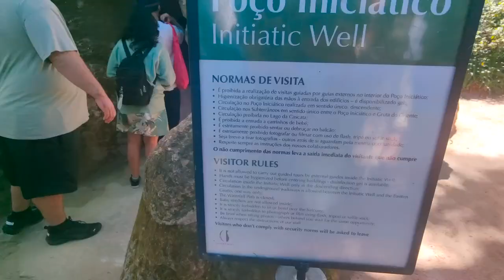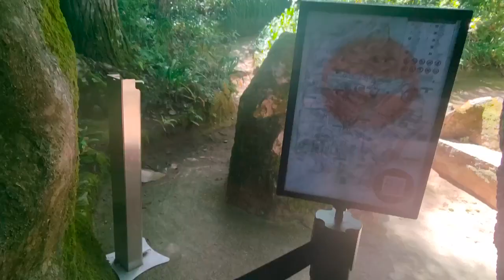Sintra, One day Trip, Day 4 in Portugal, Lisbon to Sintra, Please subscribe to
Hello Guys,
Today we are going to Sintra Lisbon Portugal and also by end of the series I will give you three days Itinerary for Portugal so please stay tuned and I hope you will enjoy it. Happy Watching :🥰

Places we visited today : -
1) Sintra National Palace
2) Quinta da Regaleira
3) Initiation Well
4) Park and Palace of Monserrate
5) Atlantic Ocean
6) Cascais

We took train from Rossio station to Sintra and it will cost you 5 Euro for return trip.

Our Journey Started from Tallinn to Portugal :

This is not a sponsored video, this is completely from my experience.